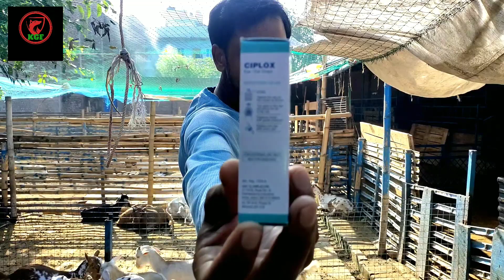काम चलाऊ नहीं टिकाऊ बकरी पालक बनने के लिए, छोटी सी छोटी जानकारी को महत्त्व दें।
घनत्व मे बकरियों को रखने पर बहुत सारे छोटे छोटे समस्याओं का सामना करना पड़ता है, किसान जानकारी के अभाव मे उसे समय से पहचान करके हल नहीं निकाल पाते और छोटी सी समस्या विकराल रूप धारण करके बड़ा नुकसान कर देता है। आज के वीडियो मे ऐसे ही एक समस्या के ऊपर अपना निजी बिचार और उसका समाधान बताने का कोशिश किया हूं।kushwahagoatfarm